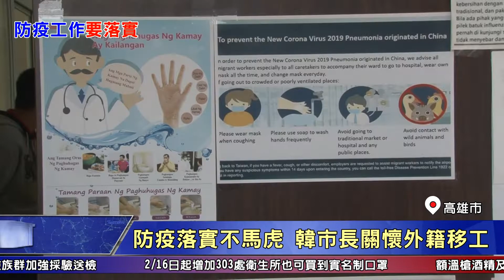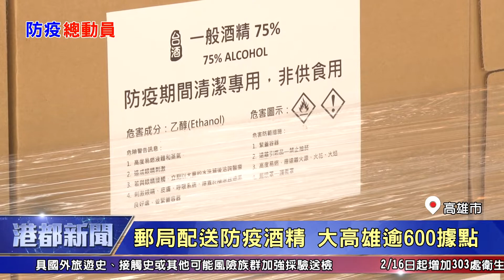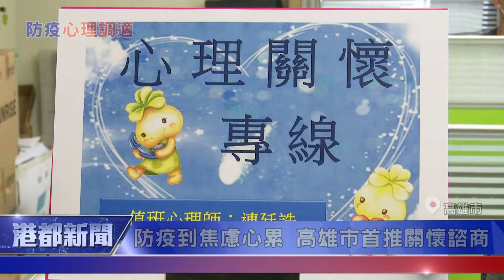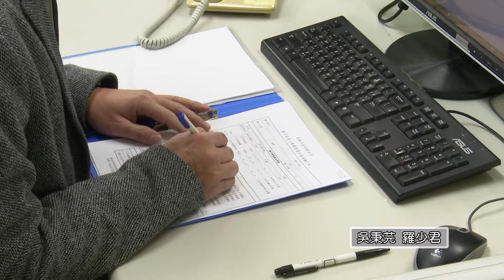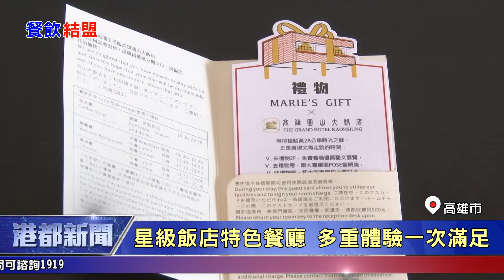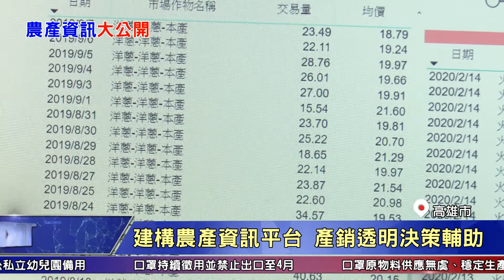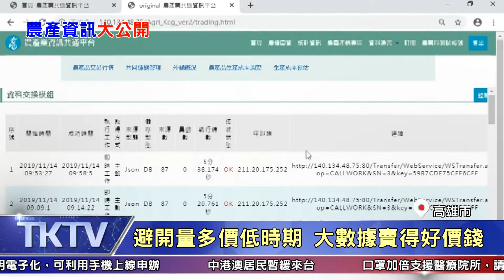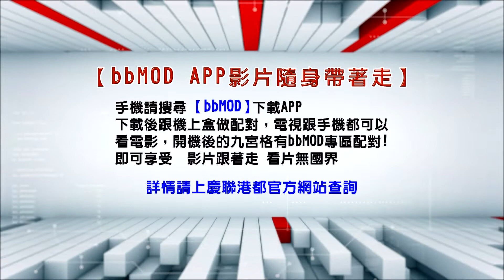1090219【港都新聞】TKTV高雄都會台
1.防疫落實不馬虎 韓市長關懷外籍移工
2.走訪公共托育家園 市長幼兒開心互動
3.郵局配送防疫酒精 大高雄逾600據點
4.食補增強抵抗力 中藥鋪推廣元氣茶飲
5.防疫到焦慮心累 高雄市首推關懷諮商
6.菊岩燒陶藝術家 愛上柴山打造故事館
7.飯店結盟網美餐廳 推東高雄文青旅遊
8.撿到機台鑰匙  竊嫌得手娃娃機8萬元
9.建構農產資訊平台 產銷透明決策輔助